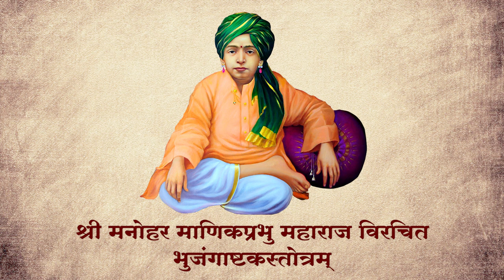भुजंगाष्टकस्तोत्रं - Bhujangashtak Stotram by Shri Manohar Manik Prabhu Maharaj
Sung by Chaitanyaraj Prabhu
Chorus - Kaustubh Jagirdar, Chinmayee Prabhu, Ajay Sugaonkar
Organ - Ajay Sugaonkar
Violin - Mahesh Khanolkar
Pakhwaz - Anil Karanjavkar
Tabla - Raju Salvi
Recorded by Chijjwal Prabhu
Mixed by Kaustubh Jagirdar
Video by Kiran Tagadghar
Digitally Recorded at Siddhachal Studio, Maniknagar